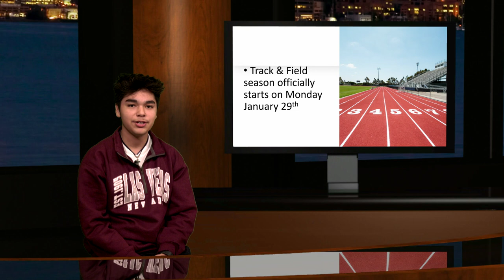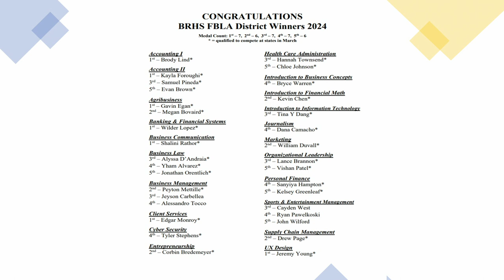PNN 1/23/24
Braden River High School news.